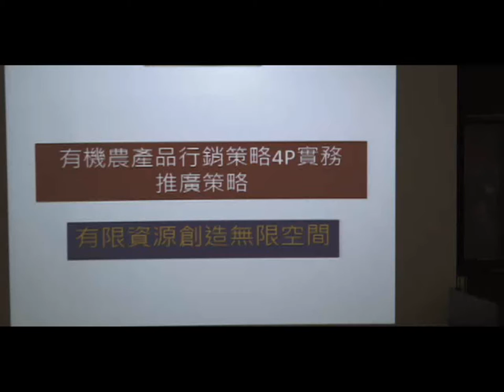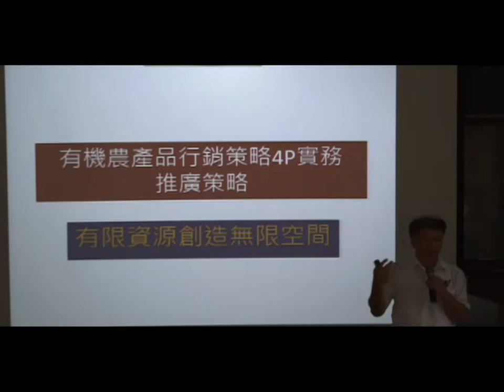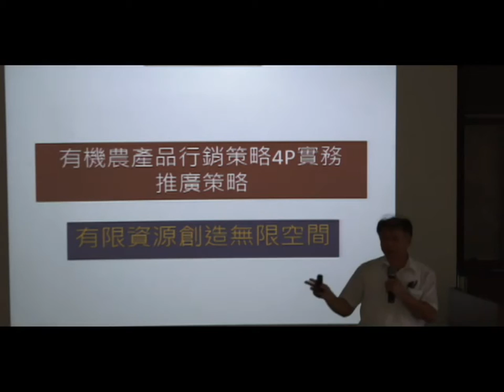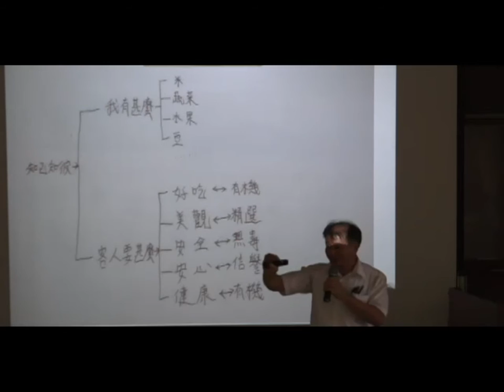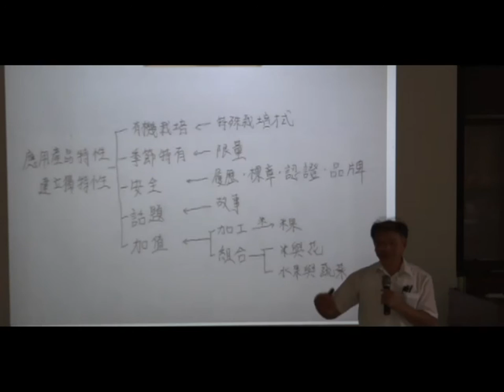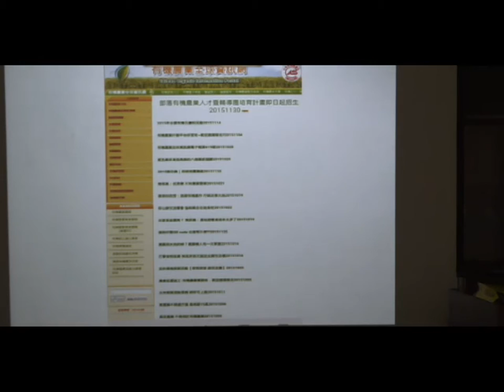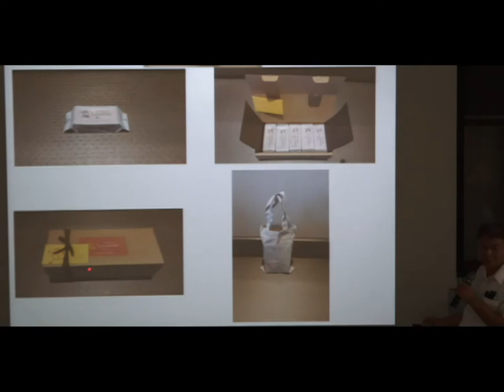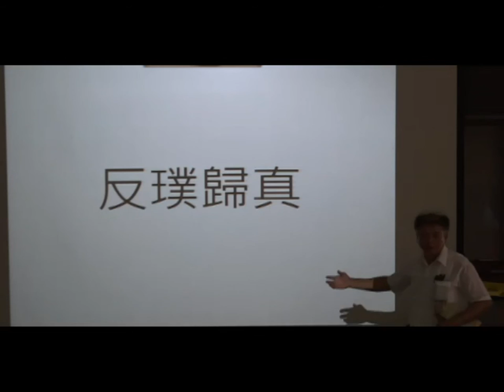有機農產品行銷策略4P實務-推廣策略--林賢